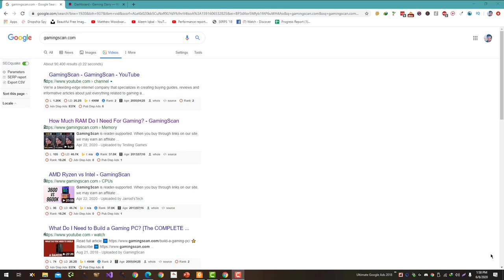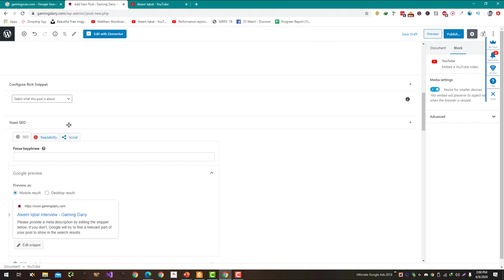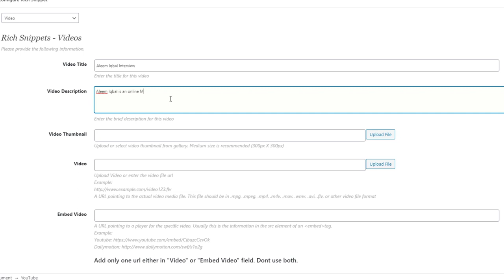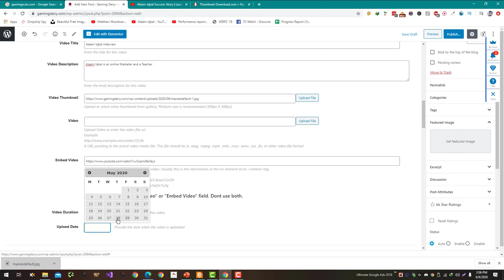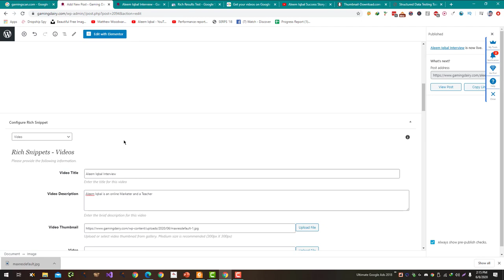How to Implement Video SEO Schema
Video SEO schema is a type of structured data that you can add to your website's HTML code to help search engines understand the content of your videos and improve their ranking in search results. Implementing video SEO schema can help increase the visibility and traffic of your website.

Here are the steps for implementing video SEO schema:

Choose the video schema type: There are several types of video schema available, including VideoObject, Movie, and TVSeries. Choose the schema type that best fits the content of your video.

Create a JSON-LD script: JSON-LD (JavaScript Object Notation for Linked Data) is a format for encoding structured data in your website's HTML code. Create a JSON-LD script that contains the relevant information about your video, such as the title, description, thumbnail image, and duration.

Add the JSON-LD script to your website's HTML code: Paste the JSON-LD script into the head section of the HTML code for the page that contains your video.

Test your schema: Use Google's Structured Data Testing Tool to verify that your schema is correctly implemented and to check for any errors.

By following these steps and implementing video SEO schema, you can help search engines understand the content of your videos and improve their ranking in search results. This can help increase the visibility and traffic of your website.

💥💥Vieo Chapters💥💥
00:00 Universal SEO Tool
00:48 Building Dofollow Comment Backlink
03:50 Building Dofollow Forum Backlinks
14:32 Ending